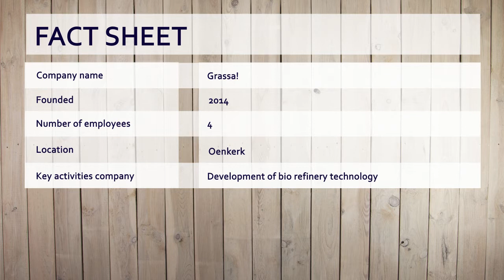MOOC Green Chemistry: Company video - Grassa